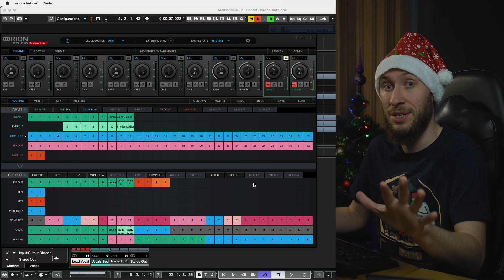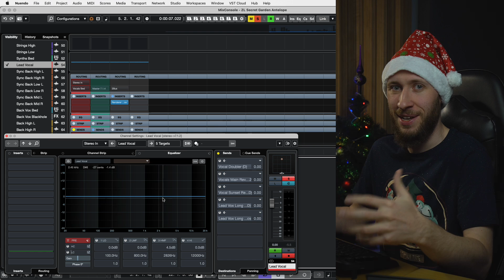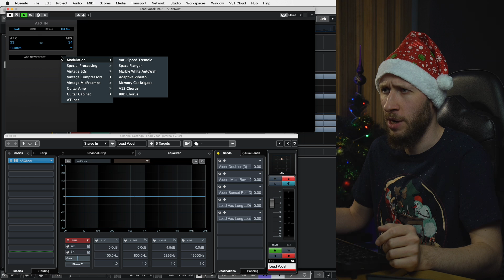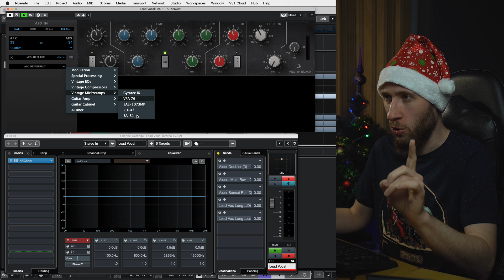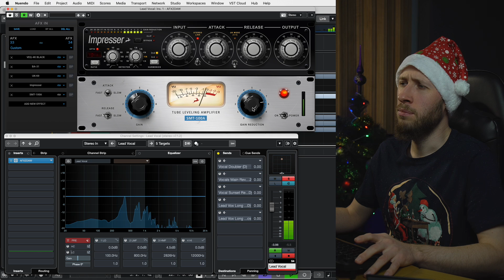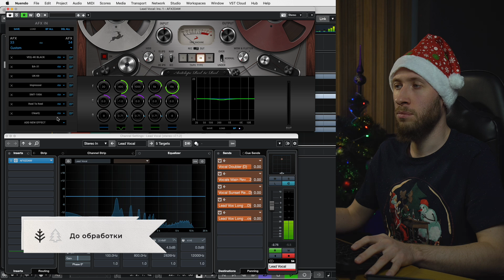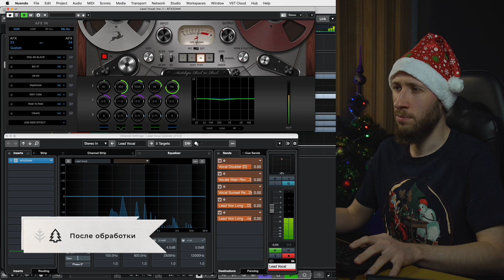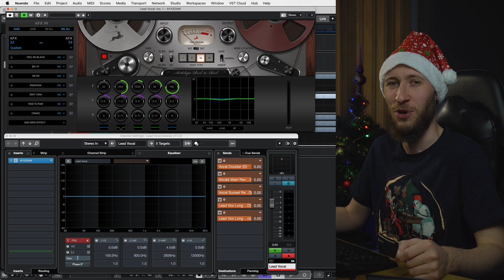Самая яркая звезда микса | Antelope Audio Orion Studio Synergy Core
Хотя центральный процессор моего компьютера достаточно мощный, все же его ресурсы не бесконечны, а иногда так хочется добавить еще один плагин, чтобы сделать звучание микса еще чуточку лучше. И здесь на помощь приходят DSP и FPGA чипы, которые есть на борту моего аудиоинтерфейса Orion Studio Synergy Core от Antelope Audio. Как это все работает? Смотрите в видео!

00:00 Начнем знакомство с интерфейсом Antelope Audio Orion Studio Synergy Core
00:59 Проанализируем дорожку лидирующего голоса
02:31 Удаляем избыток низких частот и добавляем стойкости  вокалу
05:06 Добавим предусилитель на вокал
06:37 Усиливаем высокие частоты и верхнюю середину на вокале
08:06 Поговорим о работе с двумя эквалайзерами на одной дорожке вокала
09:42 Компрессор на вокале
13:20 Стабилизируем общее звучание голоса
13:58 Магнитофон на вокале
15:16 Сравним до и после обработок
16:28 Поработаем еще с одним эквалайзером
17:34 Послушаем звучание вокала до и после обработок
19:03 Выводы